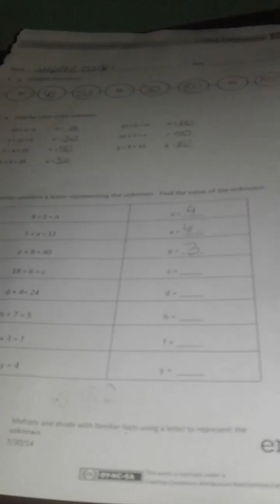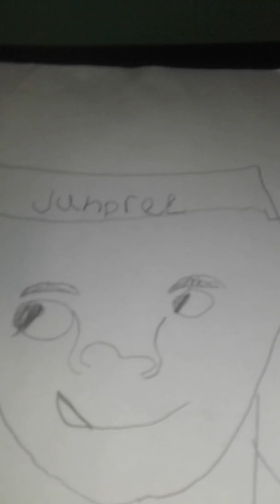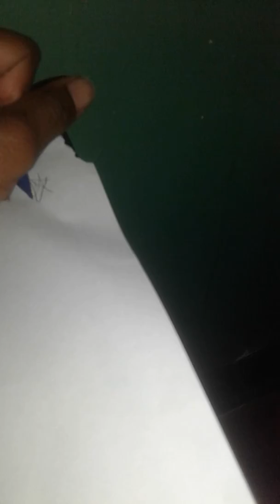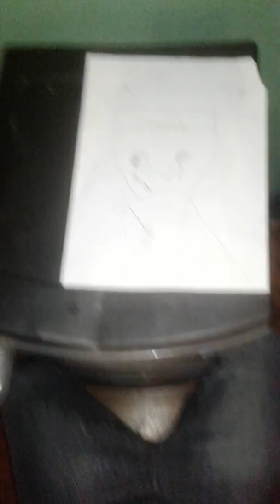Fat g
Gta